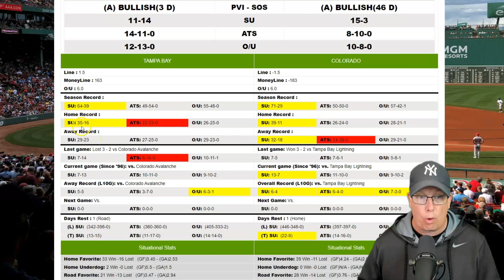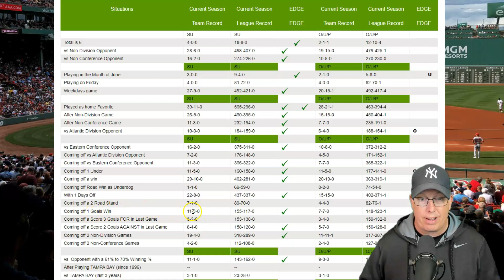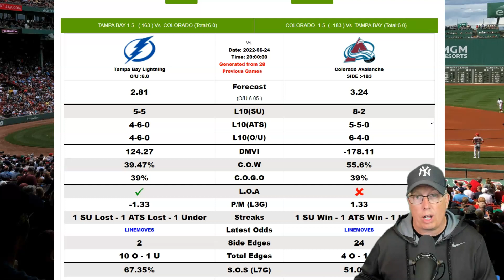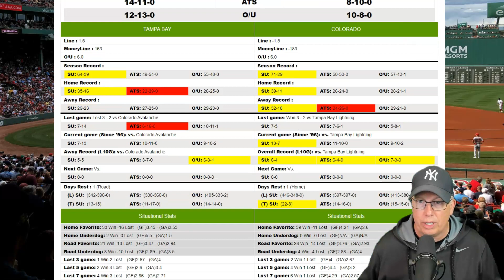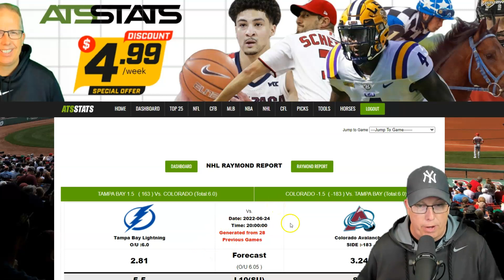Colorado Avalanche vs Tampa Bay Lightning Prediction 6/24/22 - Free Stanley Cup Pick Game #5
Free Stanley Cup Picks - Sports Handicapper Ron Raymond of the Raymond Report has released his free NHL Hockey Playoff prediction on tonight’s Game #5 of the Stanley Finals between the Tampa Bay Lightning vs. Colorado Avalanche for Friday, June 24, 2022.

1. How to Avoid Beginners Mistakes in Sports Betting
2. Raymond Report Top 5 Sports Betting Tips
3. Ron Raymond’s 50 Greatest Sports Betting Secrets + 30 Bonus Tips! (e-book)